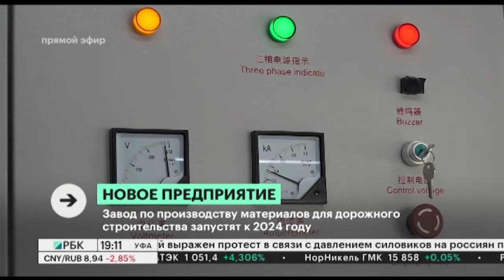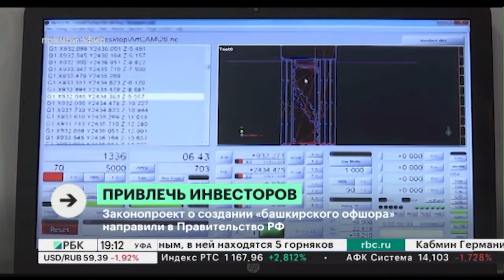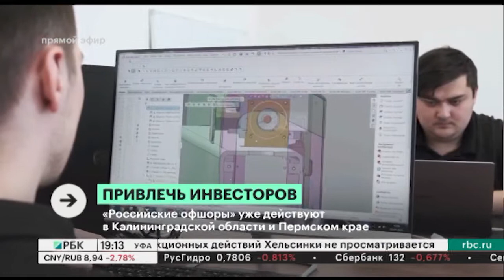Новости 27.07.2022 19:10